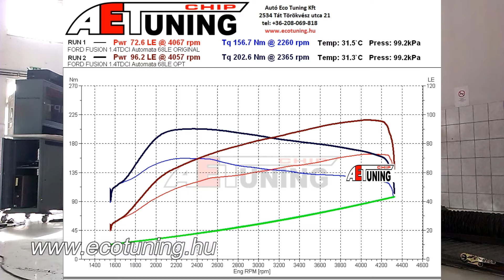Ford Fusion 1.4TDCI 68LE Chiptuning AETCHIP